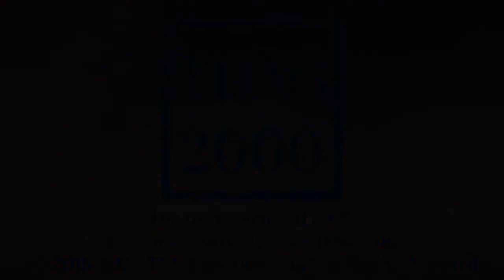The Dark Angle Gal 2000 "Vidaloka" Logo (12.2.2020)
For The Dark Angle Gal 2000